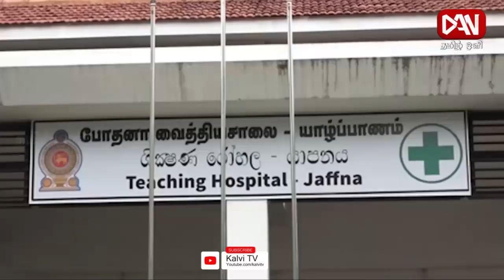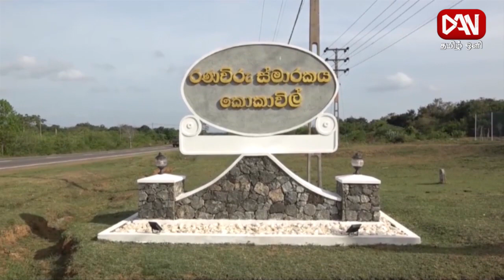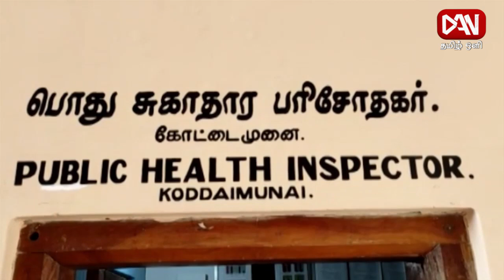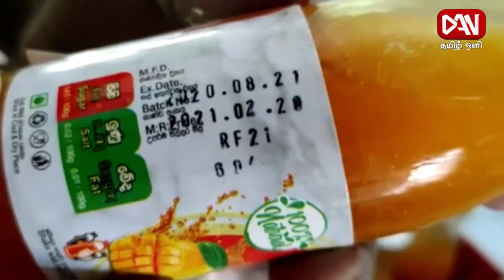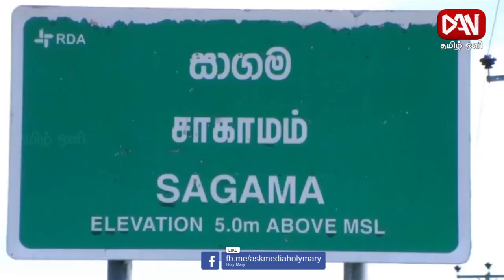டான் தமிழ் ஒளி காலை 08.30 மணி பிரதான செய்திகள் | 12.07.2021